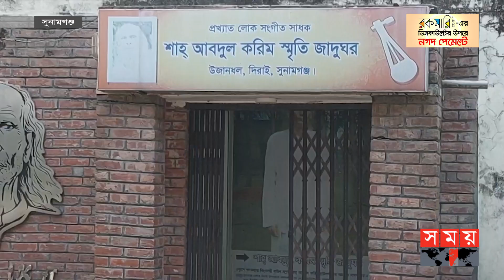শাহ আব্দুল করিম লোক উৎসব শুরু! | Shah Abdul Karim | Folk Festival | Somoy TV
বাউল গানের সুরের মূর্ছনায় মুখরিত, সুনামগঞ্জের দিরাই উপজেলার উজানধল গ্রামের মাঠ। জেলার বিভিন্ন স্থান থেকে আসা বাউল শিল্পীরা মঞ্চ মাতালেন জনপ্রিয় বাউল গান পরিবেশন করে।

Somoy TV: t.ly/Se1z
Somoy TV Bulletin: t.ly/iqIq
Somoy Entertainment: t.ly/3dWC
Somoy Sports: t.ly/iASp
SOMOY TV ISLAMIC: t.ly/zU6a

Somoynews.tv: t.ly/Y7ab
খেলার সময়: t.ly/xJ5H
সময়ের গল্প: t.ly/EW3M
এ সময়ের বাণিজ্য : t.ly/m3ir

Groups:
Somoy TV (Official)✅: t.ly/ajiO
Somoy Entertainment✅: t.ly/8CLh
Somoy Business✅: t.ly/4xaJ